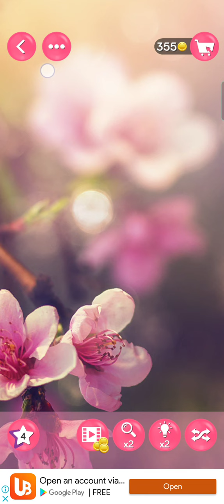word pearl 23 24 25 26 27 28